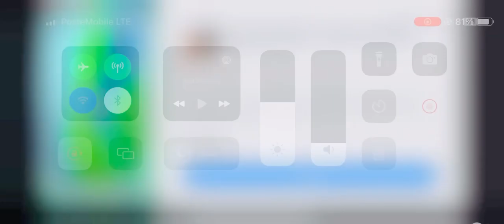Sweeping macchine game: dust sanding task today